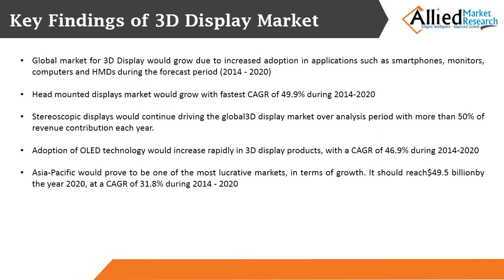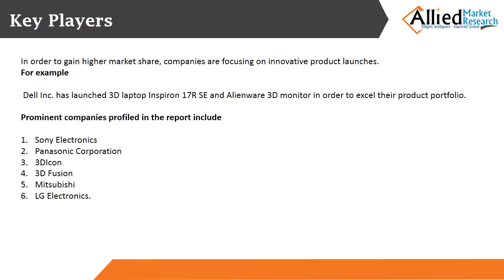3D Display Market Segments Technology, Access Methods, Application and Industry Forecast - 2020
Leading display manufacturers such as LG, Panasonic, Samsung and Sony have launched their 3D TVs and smartphone products in the market. The surge in 3D entertainment content would drive the adoption of 3D TVs, smartphones and monitors. By 2020, more than 50% of the TVs are expected to be 3D compatible. As a result of which, the TV application would continue to dominate the market.